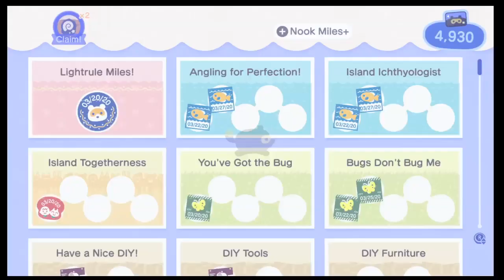Animal Crossing New Horizons Part 10, DailyTask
If you like the video and watch some of my other videos.